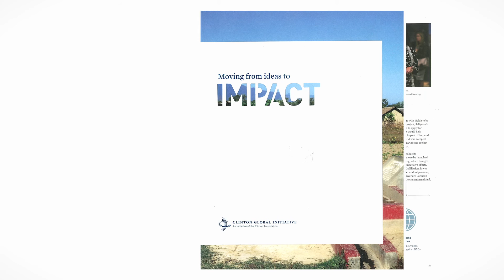The Rise of Diabetes in India--and What We Can Do About It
Nalini Saligram, CEO & Founder of Arogya World, discusses non-communicable diseases, particularly diabetes, in India.